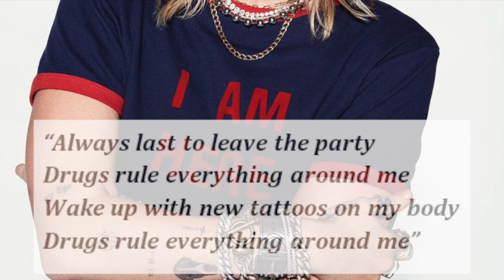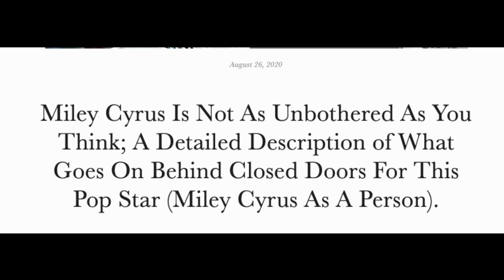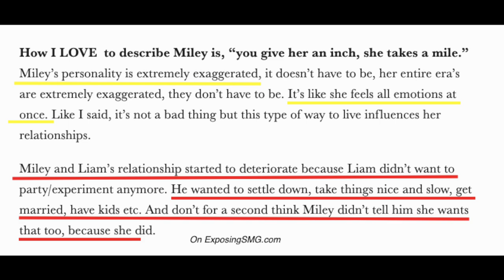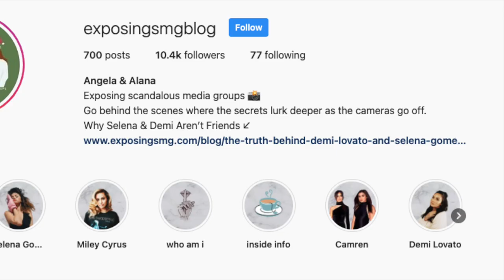The Reason Miley Cyrus and Liam Hemsworth Divorced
Miley Cyrus and Liam Hemsworth were dubbed Hollywood's true love goals. After a near of decade of breakups and makeups, the two got married in an intimate and private ceremony. They both seemed so happy... that is until they filed for divorce less than a year later.

In this video, I'm going to breakdown WHY they got divorced and all of the inside tea that sources have told me. While doing so, I'm going to take you through both Miley and Liam's mentalities.

Here's the blog post that goes along with this video in which we talk about what Miley's lyrics expose about her and Liam:

Miley Cyrus' Mentality and How It Didn't Click With Liam Hemsworth: What Miley's Plastic Hearts Album Exposes

If you're still craving more tea, we got you covered with our blog posts that expose more than you need ;) happy reading!

✮ Crazy Tea We Exposed ✮

The truth about Miley Cyrus and Liam Hemsworth's Relationship (2013 and 2019 Breakup Exposed)

Miley Cyrus Is Not As Unbothered As You Think; A Detailed Description of What Goes On Behind Closed Doors For This Pop Star (Miley Cyrus As A Person).

exposingsmg = exposing scandalous media groups

Your favorite bloggers with the inside tea on your favorite celebrities. We uncover the truth that top paid publicists work so hard to hide.

It's a new era of exposing.